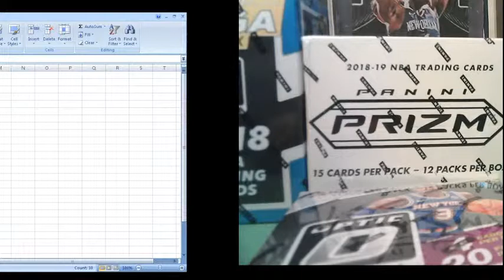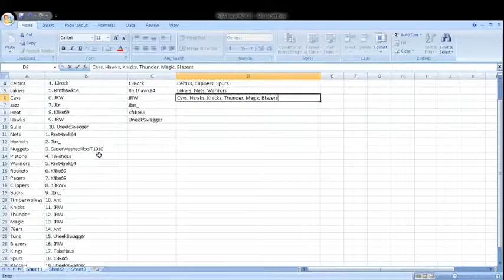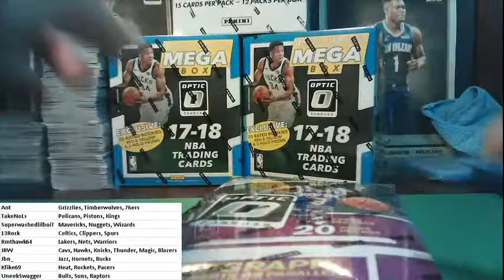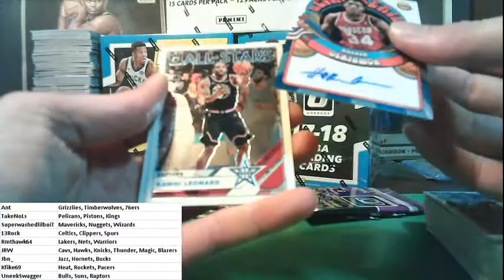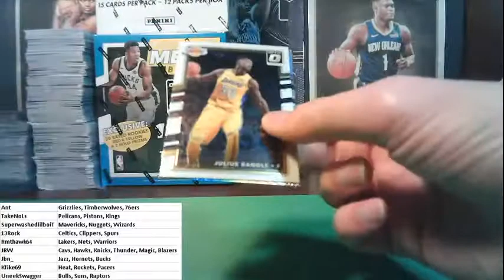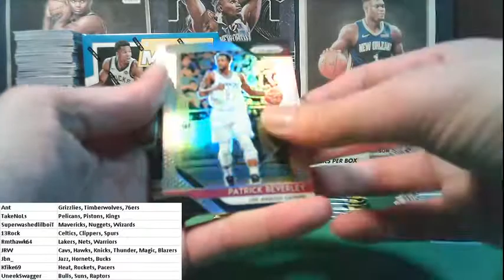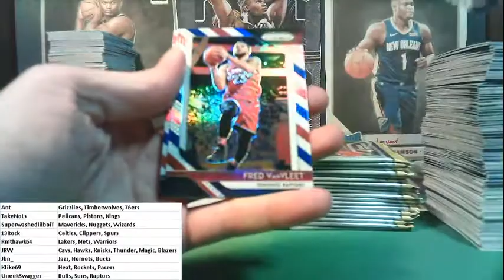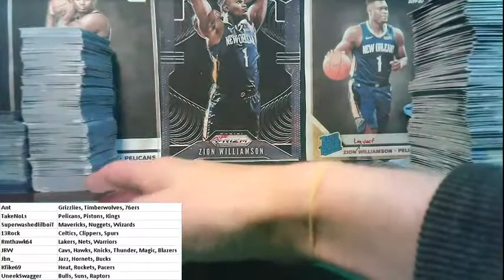NBA break #2 6/21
Lets pull some fire!